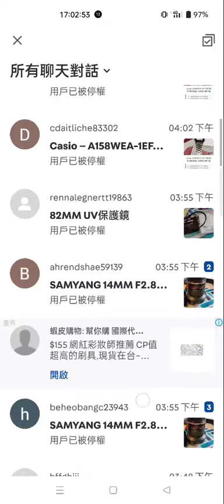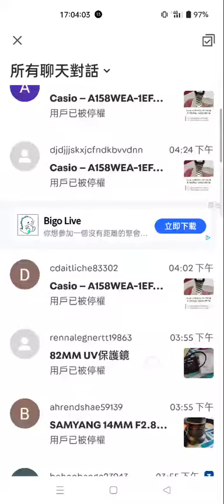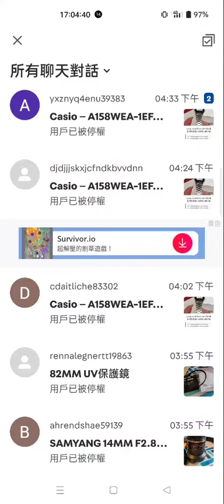旋轉拍賣亂象 一個下午 十八個詐騙集團來找我。真忙。